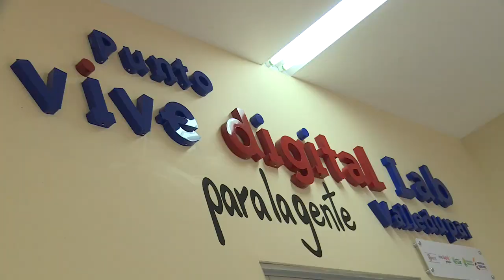David Luna Ministro TIC inaugura el Punto Vive Digital Lab para la la Gente - Valledupar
Para más información sobre los Puntos Vive Digital Lab para la Gente visita